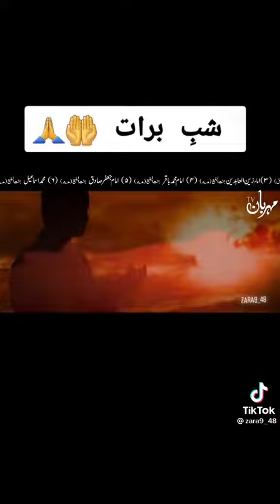18 April 2022